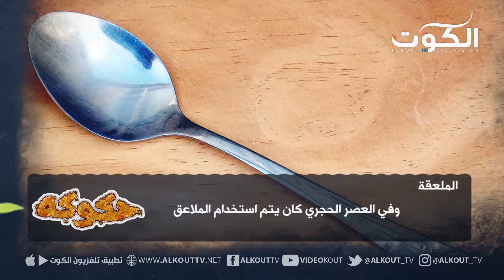برنامج حكوكة - المحمر- ح6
مع :
سيد يوسف الموسوي
الشيف / فاطمة البصيري

تلفزيون الكوت